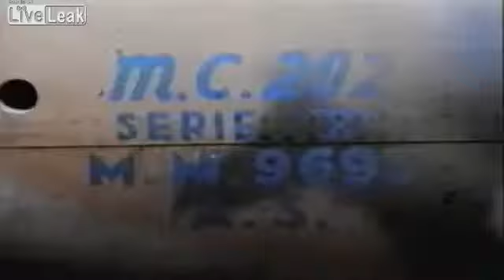Allied colour gun cam - Italy 1943-44